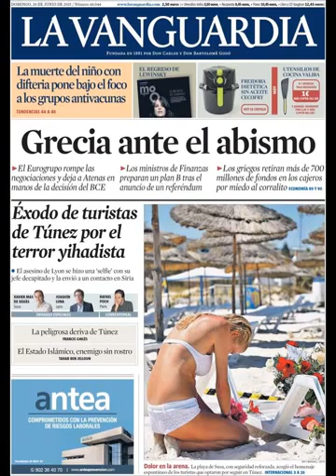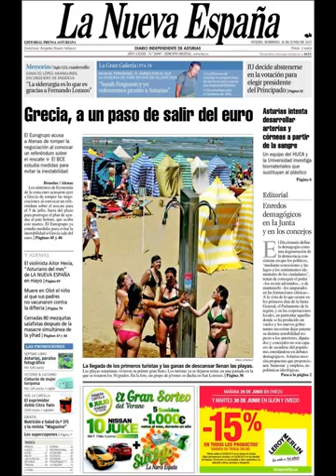Noticias Domingo 28 Junio 2015 Principales Portadas Titulares Diarios Periódicos España Spain News